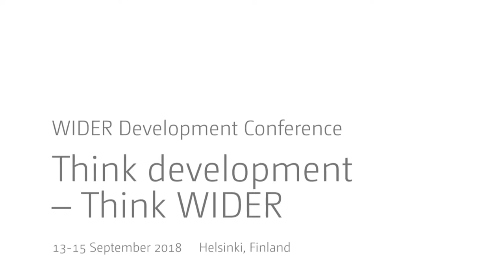Think development – Think WIDER | Parallel 7.4 - Q&A